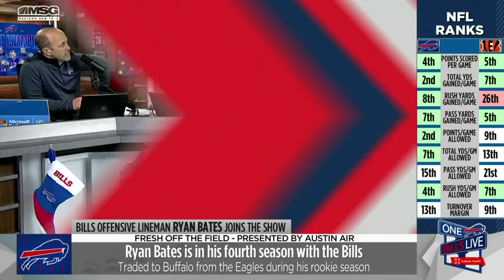Ryan Bates: "Getting Traded Here Was The Best Thing That Could Have Happened" | One Bills Live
Bills offensive lineman Ryan Bates joined One Bills Live fresh off the practice field. He talked about playing in the extreme cold weather last weekend in Chicago and filling in for an injured Mitch Morse at center. He went on to discuss the breakout run game performance of late and going up against a tough defensive front Monday night against the Bengals. Finally, he talked about the trade that brought him here from Philadelphia and how the move was the best thing that could have happened for his career.